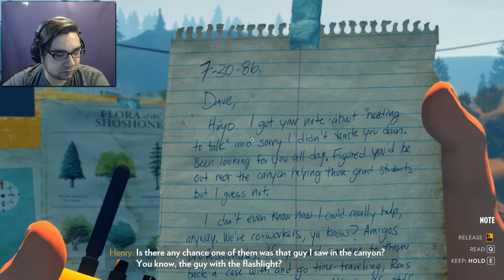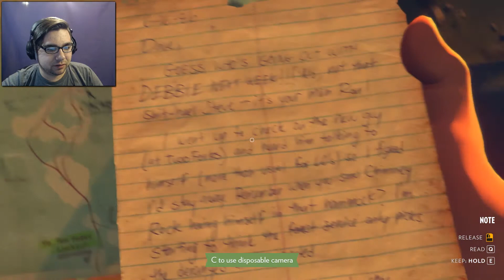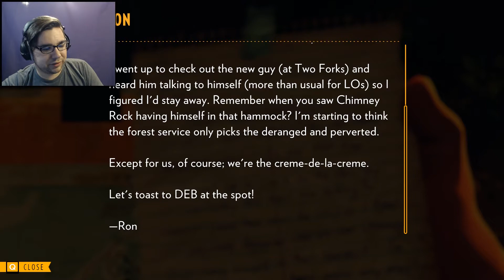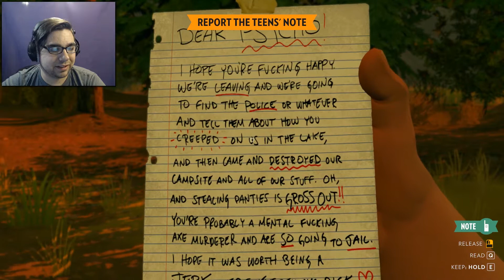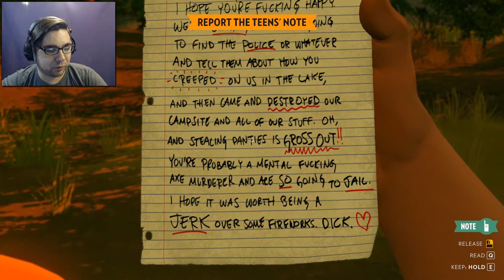Firewatch | Part 2 | Day 2| I don't have a good feeling about all of this...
In this lets play video we are back on Firewatch! We finish up the first day but on the way home we see a mysterious figure in the distance who seems questionable. On our way home we find the fire lookout completely ransacked and Henry's typewriter laying on the ground outside. A quick call to Delilah get the hopes that someone might be out to check on it sooner or later up but being so far out as usual helps nothing. Day two starts and things already aren't going well. Apparently someone has cut the phone line so now all outside communication is dropped until we can figure something out. I head out in search of the issue and eventually find that the line has not only been cut, but it looks like the two teens from the day before are who caused it. We follow the trail of beer cans and eventually find their camp but it looks like the place was torn to shreds. Something doesn't feel right here...